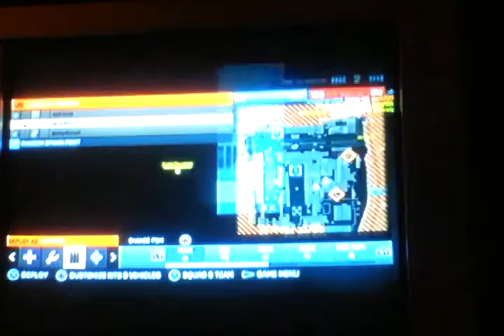Battlefield3-Quick play of the day ep.3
Had tons a fun on scavenger.wrecked shit like it's 1967.